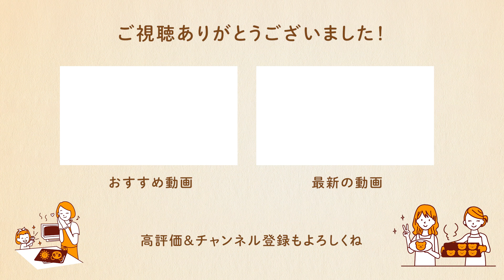切ってビックリ！クリスマスに家族みんなで楽しめるシュトレン風パン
お手軽シュトレン風のパンでクリスマス気分！
カットすると現れるうずまき模様にわぁー！と盛り上がるはず♡
お酒やナッツを使わないので、ご家族みなさまでホリデーシーズンにお楽しみください★

■材料（約4人分）■

【プレーン生地】
強力粉100g
塩1g
砂糖10g

牛乳（無調整豆乳）50g
水25g
インスタントドライイースト（金サフ）1g

溶かしバター5g

【ココア生地】
強力粉100g
塩1g
砂糖10g
純ココア3g

【フィリング】
板チョコ　半分(25ｇ）
レーズン30g

【トッピング】
粉糖適量

■道具■
1000ml前後の保存容器
ボウル
スプーン
ゴムベラ
ドレッジ
トースター

■ポイント■
・砂糖の量が多めのレシピなので、インスタントドライイーストは金サフがおすすめ！なければ赤サフで代用ＯＫです。

・牛乳は無調整豆乳に置き換えOK！ふんわり感は控えめになりますが、溶かしバターの工程は省  略してお作りいただけます！ご家族みなさんでお楽しみください。

▷パン作りを始めたい方や、自分だけのオリジナルのパンを作りたい方のために、代表の吉永麻衣子からオンラインで直接「日々のパン」を学べる「日々のパンのオンライン講座」はこちらから

▷パン作りがさらに楽しくなったり、簡単になったりする商品を取り扱っている「日々のパンのSHOP」はこちらから

～日々のパン 代表 吉永　麻衣子（ヨシナガ　マイコ）～

著書やパン講師などのお仕事については、HPをご覧ください。また各種SNSのフォローもよろしくお願いいたします♪